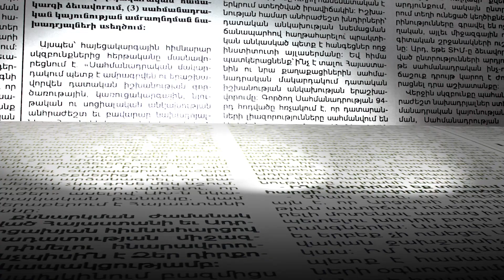Վերջին օրերը՝ հայկական Արցախում